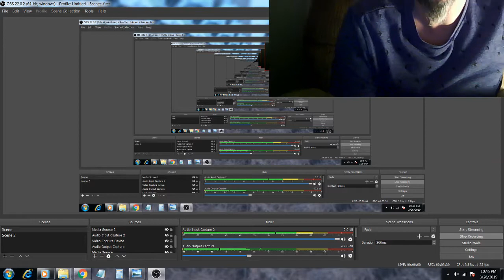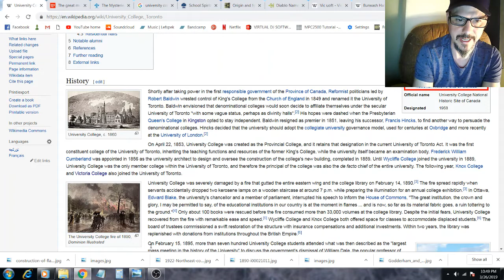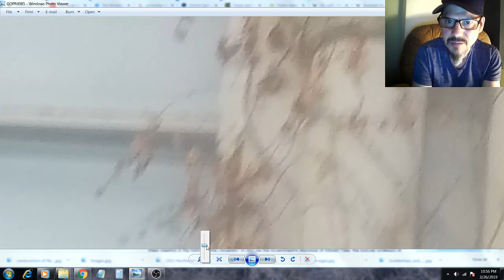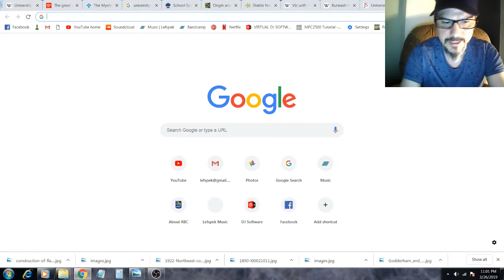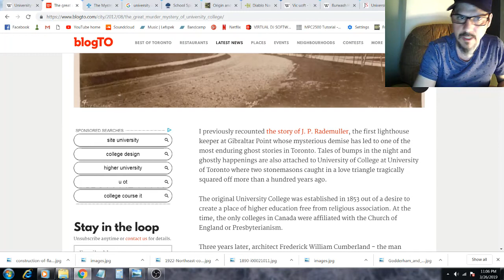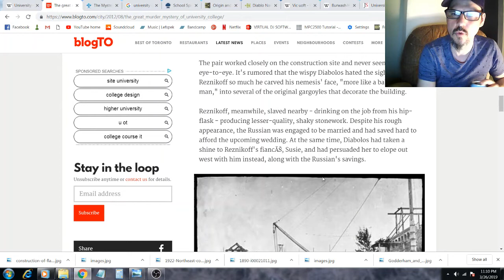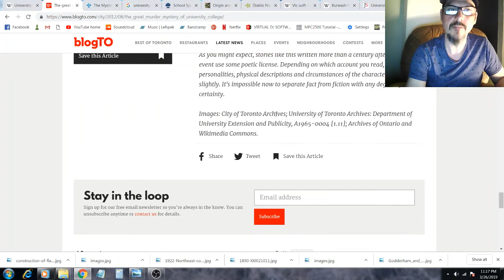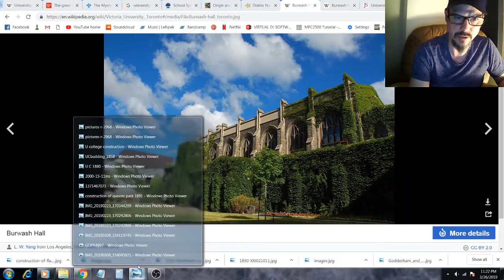Murder Mystery In 1850s at U of T Mud Flood Building (ends abruptly)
Mysterious architecture and lore surrounding U of T's University College building.